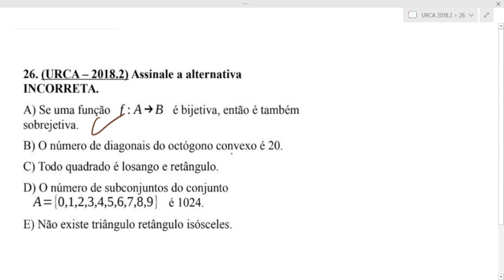URCA 2018.2 Questão 26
📌 Olá pessoal! 📌 Nesse vídeo iremos resolver uma questão de matemática do vestibular da URCA (UNVERSIDADE REGIONAL DO CARIRI).
26. (URCA – 2018.2) Assinale a alternativa
INCORRETA.
A) Se uma função f : A→B é bijetiva, então é também
sobrejetiva.
B) O número de diagonais do octógono convexo é 20.
C) Todo quadrado é losango e retângulo.
D) O número de subconjuntos do conjunto
A={0,1,2,3,4,5,6,7,8,9} é 1024.
E) Não existe triângulo retângulo isósceles.